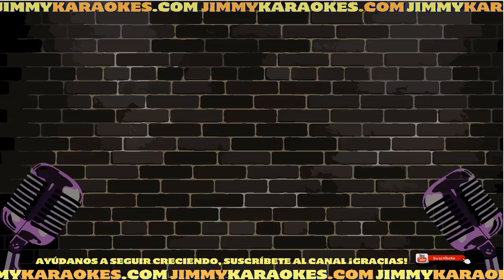Antonio Marcos Volte amor Karaoke